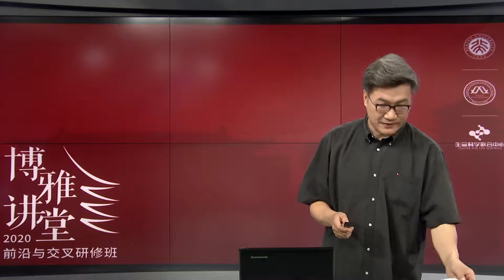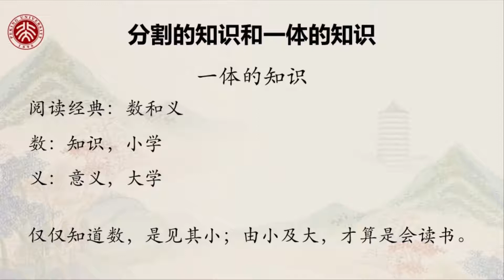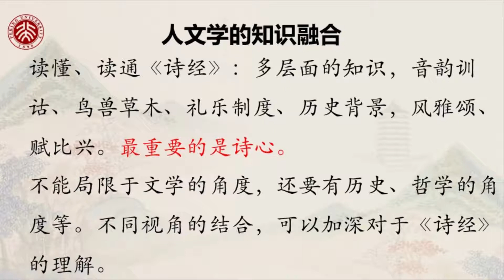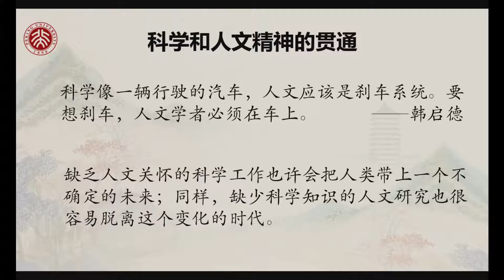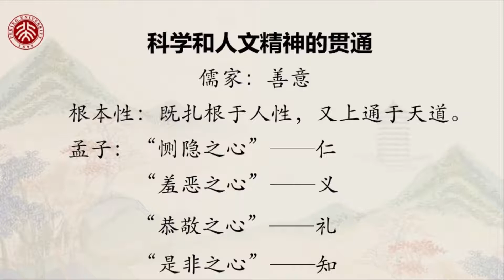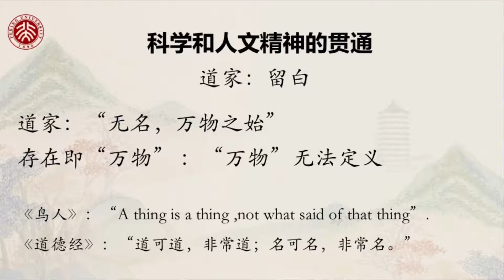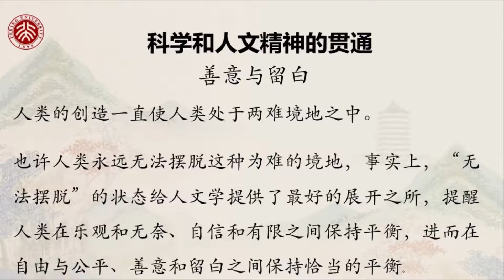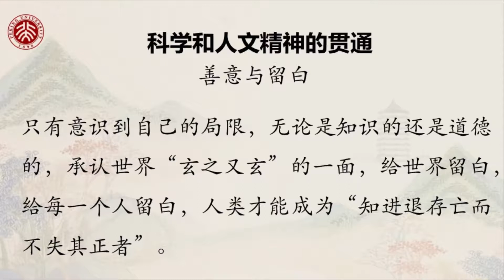博雅讲堂： 王博教授《知识的分割与一体》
从《周易》的视角来解释世界的构成，并以古代文史哲的一体化传授《诗经》和当今更需要科学与人文的贯通为例，从为学、为人层层推理，强调：只有意识到自己在道德和知识上的局限性，才会承认世界的“玄而又玄”，才会给世界留白，给自己留白，让人类成为“知进退而存亡并不失其正者”。